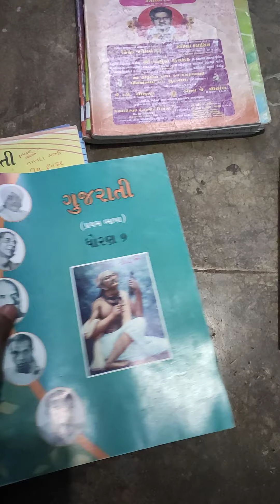ગુજરાતી સાહિત્ય અને વ્યાકરણ કઈ Book માથી કરવુ??? l gsssb l gpsc l gujarat l class3 book list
call.M.8460274696/
telegram link join to latest update books

august months current affair 2022
dyso2022 strategy
gpsc online
angle academy
dhay gpsc
Websankul gpsc
bharat academy
Gujarat university junior clerk
gpsc vlog